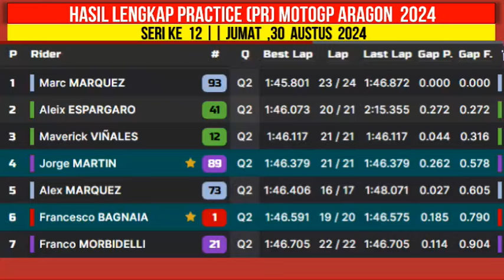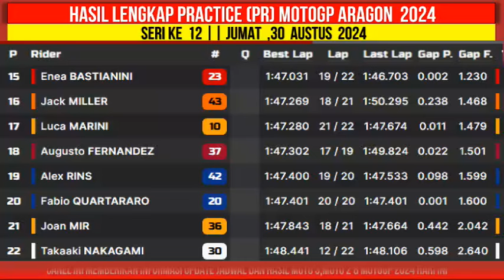Hasil Motogp Hari ini~Hasil Latihan Bebas GP Aragon 2024~ PR 1 Aragon GP~Jadwal Motogp 2024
Berikut hasil Latihan bebas GP Aragon 2024 | MotoGP Aragon 2024 Seri Ke 12 | Free Practice  Aragon GP 2024

Hasil Motogp Hari ini jumat,30 agustus 2024
1 Marc MARQUEZ
2 Jorge MARTIN
3 Aleix ESPARGARO
4 Enea BASTIANINI
5 Francesco BAGNAIA

Fabio Quartararo
Alex Rins

Francesco Bagnaia
Enea Bastianini

Aprilia Racing
Aleix Espargaro
Maverick Vinales

Joan Mir
Luca Marini

Jack Miller
Brad Binder

Marc Marquez
Alex Marquez

Jorge Martin
Franco Morbidelli

Marco Bezzecchi

Miguel Oliveira
Raul Fernandez

Augusto Fernandez
Pedro Acosta

Johann Zarco
Takaaki Nakagami

BANTU & DOAKAN BOSSKU CHANNEL INI BAMBANG KONTERNET UNTUK

MotoGp 2024
gp 2023,
gp Amerika 2024,
Amerika GP 2024,
hasil race gp Amerika 2024,
hasil race motogp Amerika 2024,
Hasil kualifikasi motogp hari ini
hasil kualifikasi motogp Amerika 2024
hasil latihan bebas motogp 2024,
hasil latihan bebas gp Amerika 2024,
hasil QF gp Amerika 2024,
hasil free practice 1 Gp Amerika 2024,
hasil race motogp Amerika hari ini,
hasil latihan bebas motogp Amerika hari ini,
valentino rossi,
fabio quartararo,
andrea dovizioso,
jack miller,
joan mir,